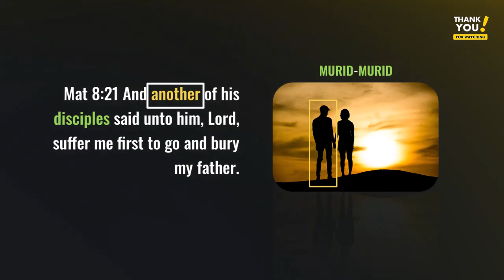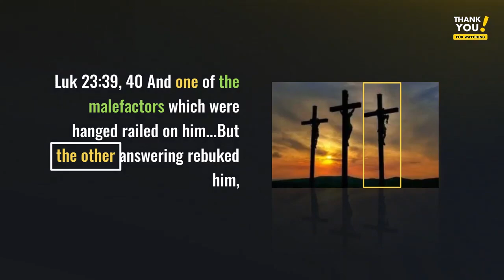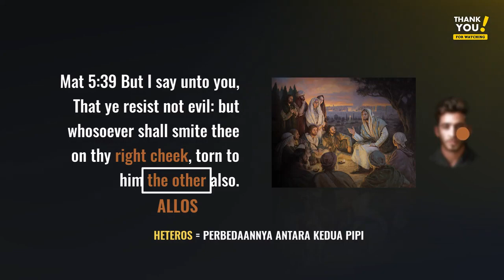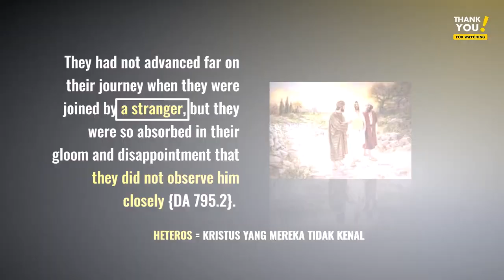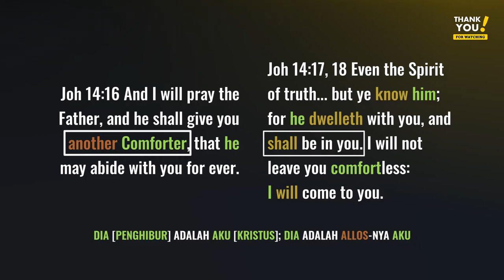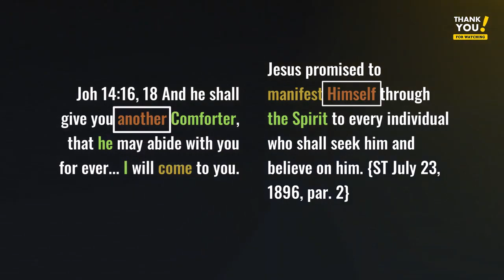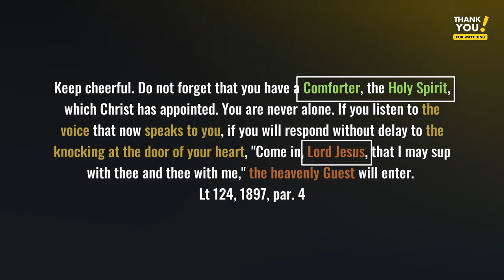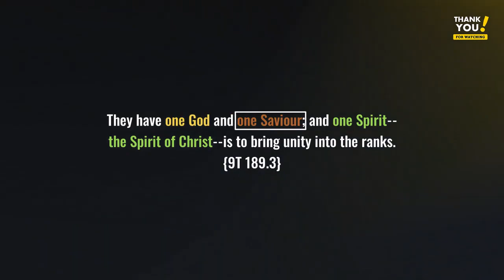ANOTHER COMFORTER, HETEROS AND ALLOS